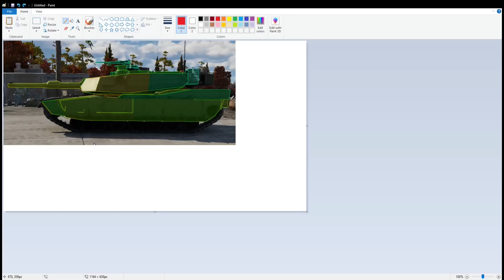M1A2 Abrams but it's in Sprocket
Muh abrooms